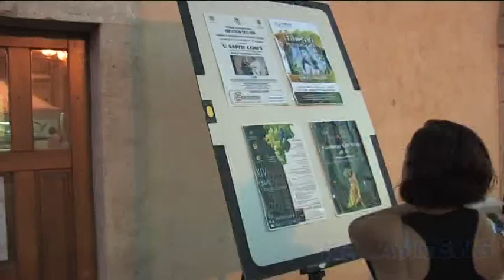Licodia Eubea, 14ma edizione Festa dell'uva da tavola edizione 2015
A Licodia Eubea, su iniziativa dell'amministrazione comunale, la 14ma edizione della Festa dell'uva da tavola, edizione 2015, è stata contrassegnata, oltre che dalla promozione di eventi culturali, della sperimentazione delle colture di tabacco e della produzione di cereali antichi siciliani, ai fini del rilancio del comparto agricolo e dell'economia locale.